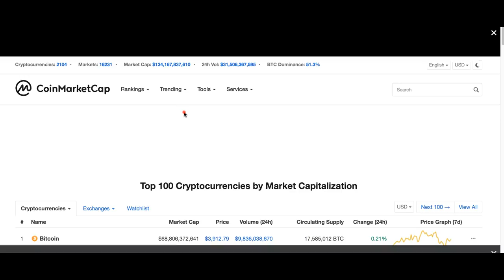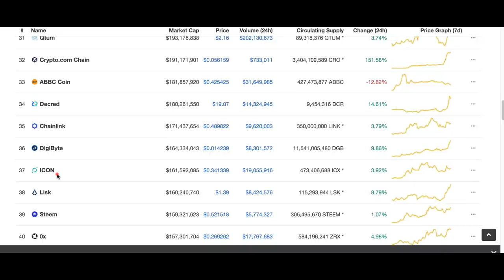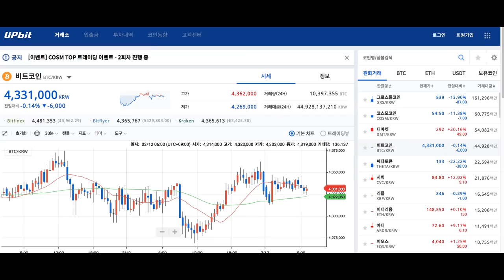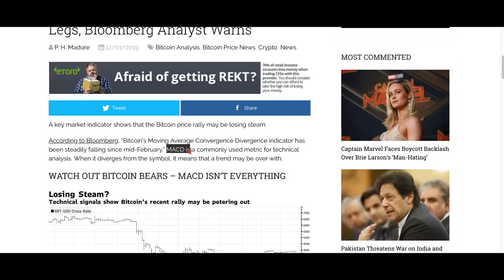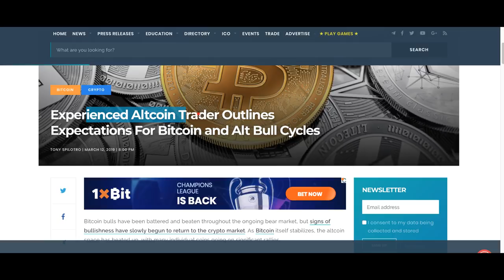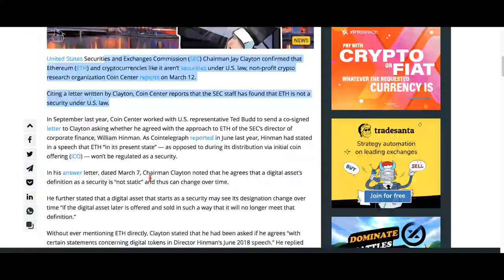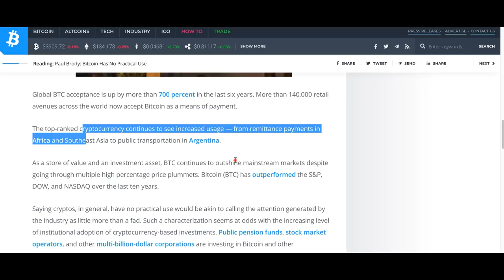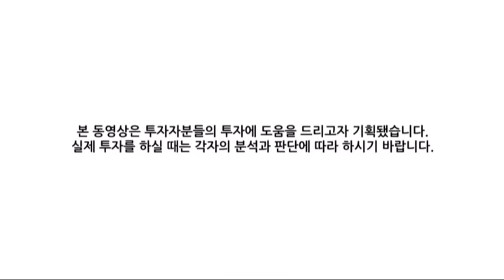[굿모닝 비트코인] 0313 알트코인이 주도하는 아침, 바이낸스 코인, 스텔라, 대시, 비체인 상승세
비트코인과 이더리움이 주춤한 가운데, 알트코인들이 강세를 보이는 아침입니다. 바이낸스 코인, 스텔라, 대시, 비체인 등이 상승세를 주도하면서 전문가들은 알트코인의 봄이 온 것이 아니냐는 의견도 내놓고 있습니다.

비트코인과 알트코인에 대한 가격 전망과 시장 주요 뉴스들 짧게 짚어보시면서 힘찬 하루 시작해보세요!